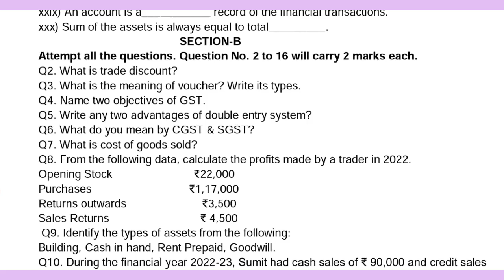Pseb class 11 Accountancy Sample paper ll September exam ll Pseb Updates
Thanks...